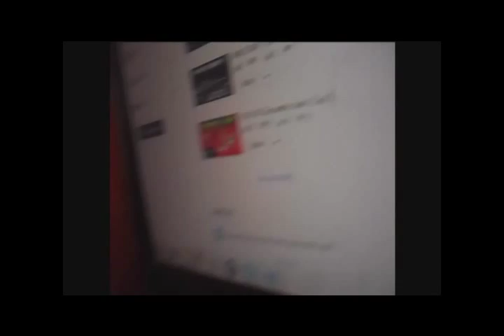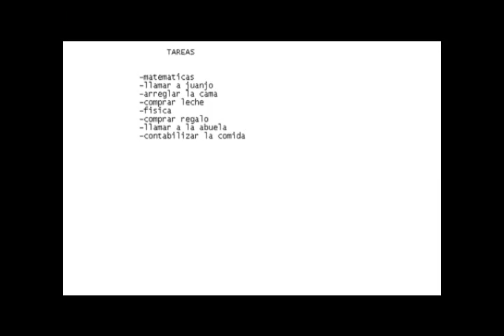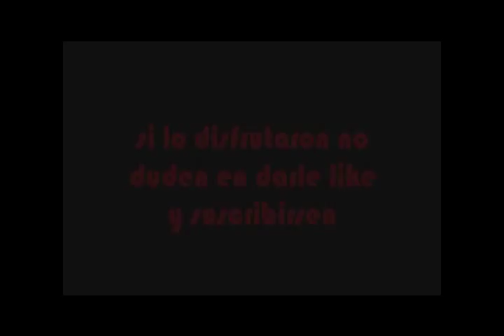Un dia normal de Sebas Oroscopo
bueno amigos, para el que se preguntara como era un dia en mi vida aca esta, si quereis puedo tambien hacer un draw my life (atrasado como el ojete) XDDDD
dadle like-favoritos-comenten